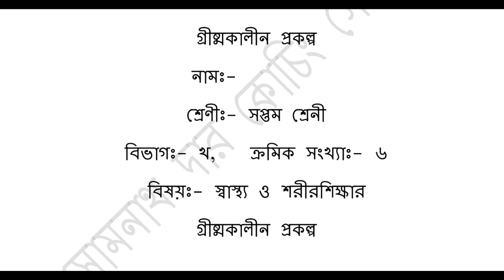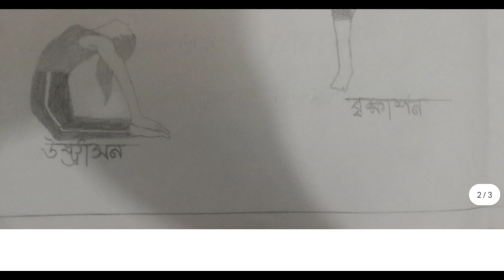সপ্তম ও অষ্টম শ্রেণী স্বাস্থ্য ও শারীরশিক্ষা প্রজেক্ট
সপ্তম শ্রেণী স্বাস্থ্য ও শারীরশিক্ষা প্রজেক্ট  ‌|| Class 7 sasto and Sarirshiksha Project Answer

School_Summer_project_2023_Class _7
Class_7_ sasto_Sarirshiksha_Summer_Project_2023
Class _7__Summer_Project_2023